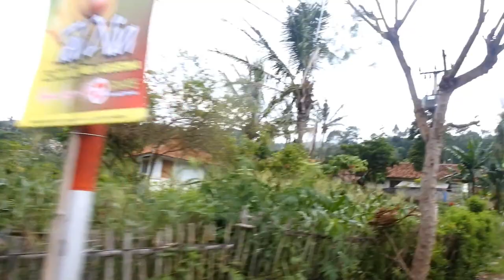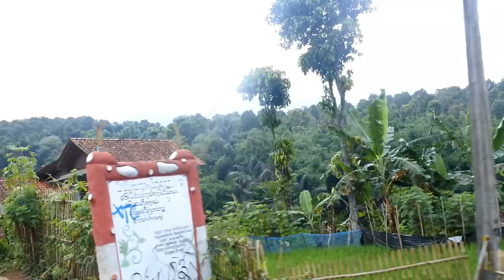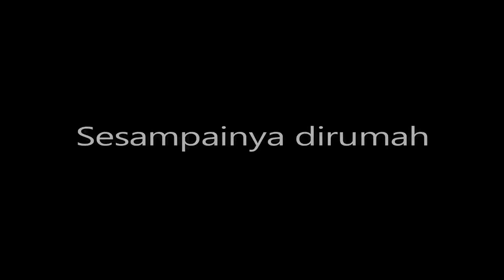DAILY FAIHA RAYI |Melihat pemandangan alam, bermain bersama burung NURI PAPUA dan main masak masakan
Haaaiii.. sobat faiha rayi
apakabar kalian semua??
semoga selalu sehat yaaa..
di video kali ini, aku ajak sobatfaiharayi untuk melihat pemandangan alam di kaki gunung manglayang Bandung.
letak gunung ini tidak jauh dari rumahku loh.. jadi cukup pakai motor aja deh, hehehe...
sobat suka jalan jalan ke daerah pegunungan ngga???
kalau aku suka banget, soalnya udara nya segar dan pemandangannya indah..
nah pastikan sobat nonton video DAILY FAIHA RAYI | Melihat pemandangan alam, bermain bersama burung nuri papua dan main masak masakan sampai selesai yaaa..
oh iya tau ngga divideo ini, aku pertama kali dihinggapi burung sampai ke kepala aku, rasanya deg degan banget dan takut sih pastinya tapi akhirnya aku memberanikan diri, seru juga..
burung nuri dirumahku ada 2 jenis loh, namanya JALU dan BIMO, heheheh.. sobat punya binatang peliharaan juga ngga dirumah???
pemandangan alam bandung
pemandangan alam
pegunungan
pegunungan bandung
gunung manglayang
jalan jalan
melihat pemandangan alam
motor motoran
daily faiha rayi
daily
daily routine
mainburung
burung nuri
burung nuri papua
burung gacor
burung nuri bagus
dihinggapi burung
burung
makanan burung nuri papua
burung nuri papua seperti apa
bagaimana pemandangan gunung manglayang bandung
burung nuri papua terbang
burung nuri terbang
memelihara burung nuri papua
main masak masakan
masak masakan
sholat dimesjid
view